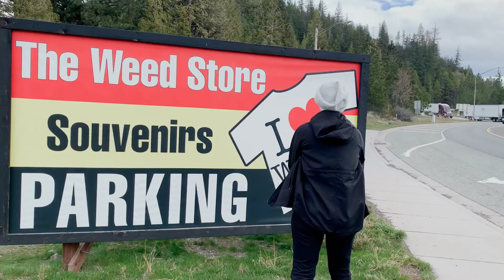Meet the Girls With Their Camper Vans - Trip to SunRiver Oregon + PCH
This is my for first trip without my family to Sunriver Oregon then Bend Oregon. Drove back on the Pacific Coast Highway 1 with my friend Maryam.